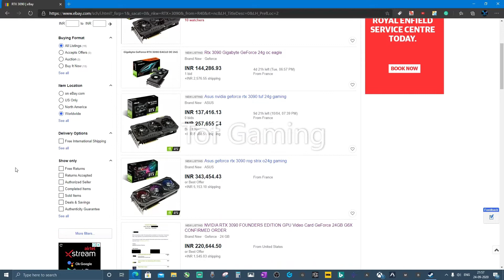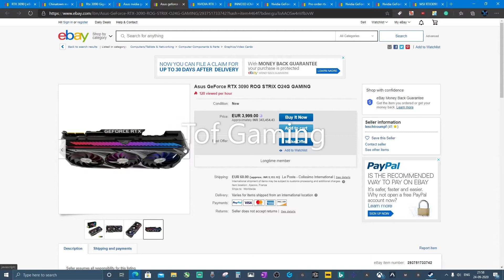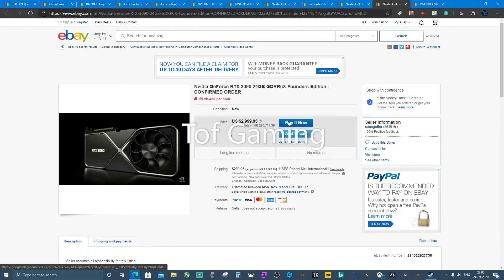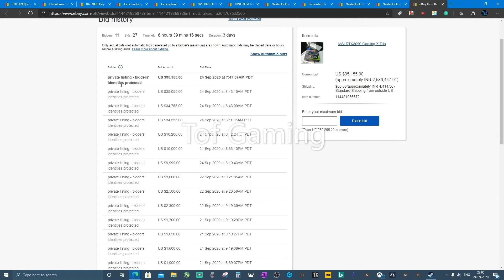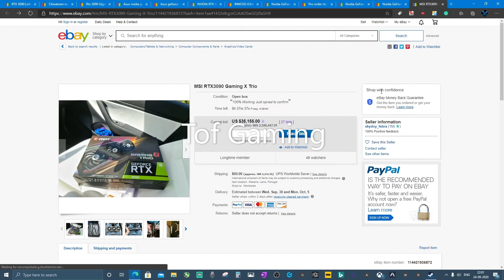RTX 3090 Situation on eBay | Found 35000$ RTX 3090.